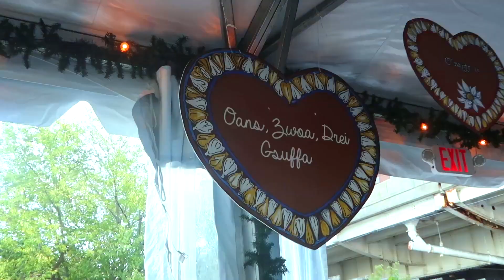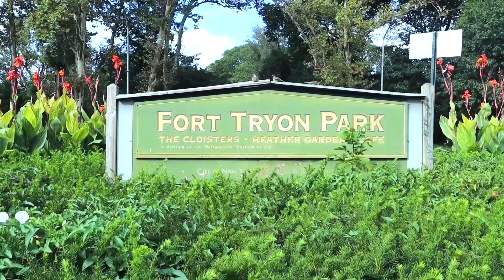5 Lugares para visitar en Otoño en New York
No te pierdas De Extremo a extremo Lunes a Viernes 12PM/4C por Telemicro Internacional